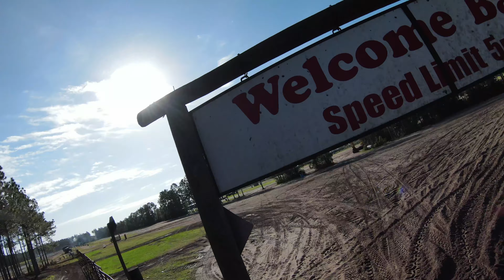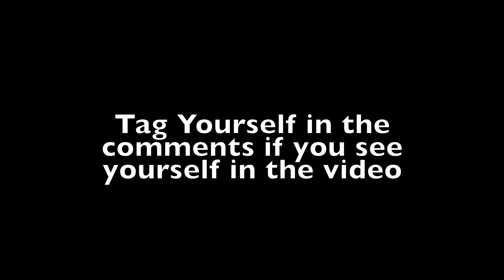Hogwaller Mud Bog March 2021 ATV & UTV Only Event